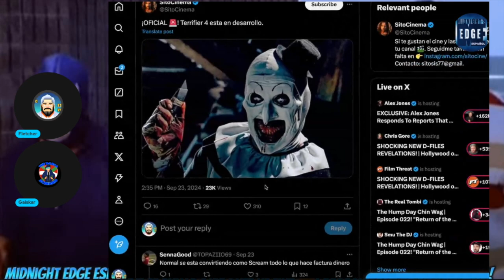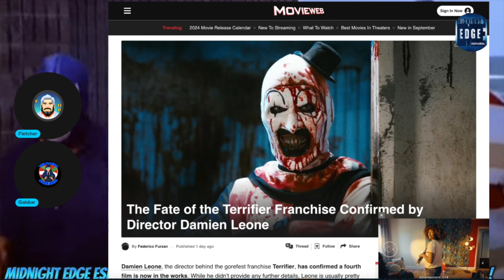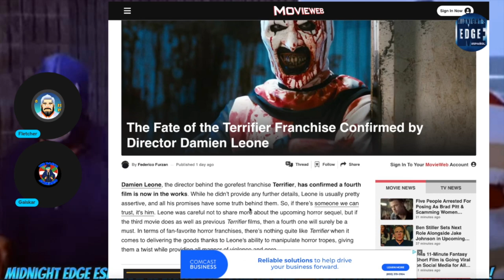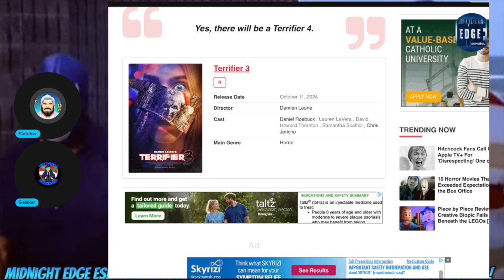Terrifier 4 Announcement Shocks Horror Fans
Shock! Terrifier 4’ Confirmado por Creator Damien Leone

Equipo en Vivo:
Fletcher Williams

Mándanos cosas!